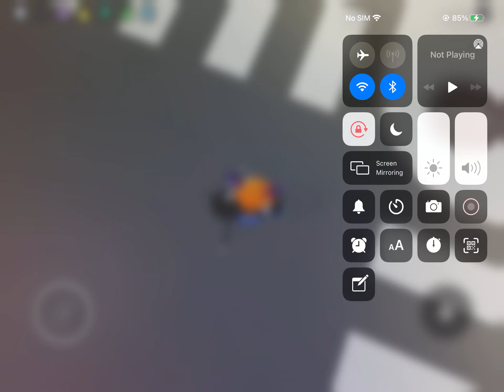Part 2 This song is (jump in)